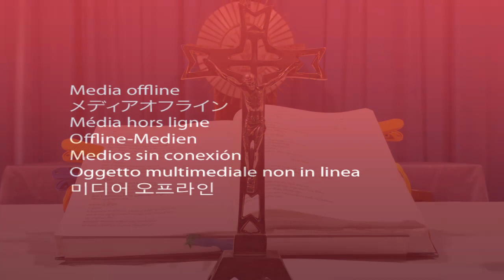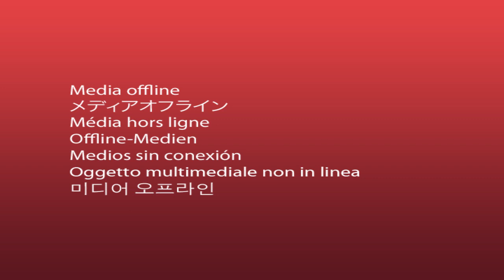Fr. Lamu Jayaraju || kapariswaram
Telugu Christian Mass